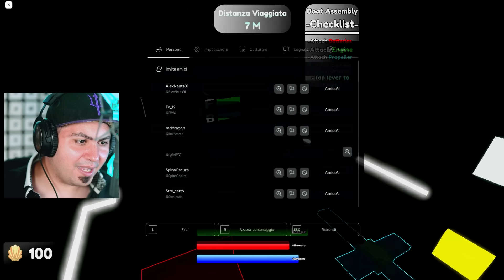VIAGGIO IN BARCA INFINITO IN ROBLOX CON I MIEI AMICI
Oggi affrontiamo il VIAGGIO in barca infinito su ROBLOX! Ci saranno tantissime cose da fare a bordo! Durante la strada però succederanno tante cose strane!! 😂 Acquista le STORIE DA EROI qui

Lyon Out!